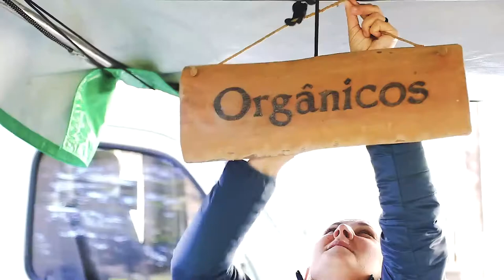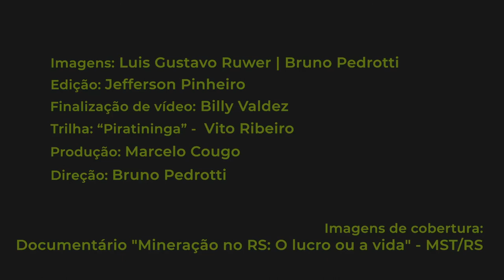Territórios em Risco_EP-06 - Sustento pela terra - Eldorado do Sul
Reportagem em série - 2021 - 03' 17''

Sinopse:
Territórios em risco – a nova fronteira mineral no Sul do Brasil.

O Rio Grande do Sul é a nova fronteira mineral do Brasil. O que se divulga como algo positivo para a economia e o desenvolvimento local na verdade é um ataque destruidor do grande capital às vidas das pessoas, ao meio ambiente e até mesmo à cultura local, motivo de tanto orgulho para os riograndenses.

Em uma série de pequenas reportagens, a Witness Brasil, o Coletivo Catarse e o Repórter Popular amplificam as vozes de quem está na linha de frente nesse enfrentamento da vida contra a morte: indígenas, pequenos agricultores e pecuaristas familiares desafiam a lógica das empresas de mineração e seguem na luta contra quem pretende transformar o RS num grande buraco.

Episódio 6 – No Assentamento Apolônio de Carvalho, em Eldorado do Sul, as famílias que plantam comida orgânica e alimentam a cidade de Porto Alegre já tiveram seu modo de vida e produção impactados pelo projeto da Mina Guaíba.

Ficha técnica:
Imagens: Bruno Pedrotti e Luis Gustavo Ruwer
Edição: Jefferson Pinheiro
Finalização: Billy Valdez
Direção: Bruno Pedrotti
Produção: Marcelo Cougo
Trilha: Piratininga Vito_ribeiro